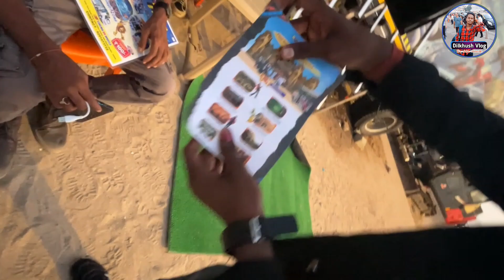India Me First time 👀😃 7D Senama Holl Dekha Mumbai Me#dilkhushvlogs mumbai holl #2024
strike. 🙏🙏

thanks for wishing video Dilkhush vlogs ❤️😃